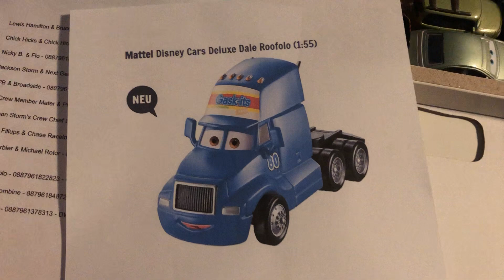Collectors Link News Episode 4: New 2020 Cars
Hello! Today we take a look at the new cars IDs revealed such as Josh Coolant and Dale Roofolo. Enjoy!

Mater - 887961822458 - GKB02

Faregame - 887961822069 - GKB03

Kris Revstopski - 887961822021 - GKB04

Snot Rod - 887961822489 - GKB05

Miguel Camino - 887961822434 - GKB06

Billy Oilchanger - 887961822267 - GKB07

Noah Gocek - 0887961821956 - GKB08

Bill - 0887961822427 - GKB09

Union Jack Ramone - 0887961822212 - GKB10

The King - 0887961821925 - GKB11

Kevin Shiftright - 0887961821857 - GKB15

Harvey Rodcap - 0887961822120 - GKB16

Cruisin' Lightning McQueen - 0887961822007 - GKB17

Metallic Cal Weathers - 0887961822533 - GKB18

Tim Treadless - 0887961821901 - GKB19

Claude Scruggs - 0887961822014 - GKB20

Pit Crew Member Sarge - 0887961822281 - GKB21

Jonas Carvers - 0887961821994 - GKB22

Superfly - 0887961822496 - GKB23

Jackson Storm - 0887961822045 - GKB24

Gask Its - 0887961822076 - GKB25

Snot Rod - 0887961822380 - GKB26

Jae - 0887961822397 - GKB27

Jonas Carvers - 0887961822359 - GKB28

Cupcake Lightning McQueen - 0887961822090 - GKB29

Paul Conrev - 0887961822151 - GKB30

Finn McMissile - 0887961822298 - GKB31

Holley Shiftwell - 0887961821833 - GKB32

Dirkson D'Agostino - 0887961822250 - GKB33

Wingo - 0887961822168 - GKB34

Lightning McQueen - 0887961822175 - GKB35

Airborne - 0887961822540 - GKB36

Silver Jeff Gorvette - 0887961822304 - GKB37

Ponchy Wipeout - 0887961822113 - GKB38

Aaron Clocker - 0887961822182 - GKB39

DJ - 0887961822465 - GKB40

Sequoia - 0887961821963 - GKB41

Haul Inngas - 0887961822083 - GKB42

Dinoco Cruz Ramirez - 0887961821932 - GKB43

Bumper Save Crew Chief - 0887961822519 - GKB44

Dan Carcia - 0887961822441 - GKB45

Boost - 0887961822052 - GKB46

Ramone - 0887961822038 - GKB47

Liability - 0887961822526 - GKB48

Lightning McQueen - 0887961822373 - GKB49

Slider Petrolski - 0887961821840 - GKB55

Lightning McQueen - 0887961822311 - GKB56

Fabulous Hudson Hornet - 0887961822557 - GKB57

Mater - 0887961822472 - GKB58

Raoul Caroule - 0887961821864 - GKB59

Nigel Gearsley with Flames - 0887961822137 - GJY87

Hank "Halloween" Murphy - 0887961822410 - GJY88

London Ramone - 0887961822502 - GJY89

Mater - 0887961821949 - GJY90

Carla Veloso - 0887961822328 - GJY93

Old School Ramone - 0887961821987 - GJY94

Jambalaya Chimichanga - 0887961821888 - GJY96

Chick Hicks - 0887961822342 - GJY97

Trainee Kurt with Insect Teeth - 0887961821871 - GJY98

Luigi & Guido with Headsets - 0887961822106 - GJY99

Charlie Checker & Lightning McQueen - 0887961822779 - GKB73

Speedy Comet & Parker Brakeston - 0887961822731 - GKB74

Eric Braker & Barry DePedal - 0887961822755 - GKB76

Dinoco Mia & Dinoco Tia - 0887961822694 - GKB77

Lewis Hamilton & Bruce Boxman - 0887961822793 - GKB78

Chick Hicks & Chick Hicks' Crew Chief - 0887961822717 - GKB79

Nicky B. & Flo - 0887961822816 - GKB80

Jackson Storm & Next Gen Bumper Save - 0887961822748 - GKB81

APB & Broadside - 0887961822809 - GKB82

Pit Crew Member Mater & Pit Crew Member Fillmore - 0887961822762 - GKB84

Jackson Storm's Crew Chief & Pitty - 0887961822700 - GKB85

Spikey Fillups & Chase Racelott - 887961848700 - GLR95

Herb Curbler & Michael Rotor - 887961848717 - GLR94

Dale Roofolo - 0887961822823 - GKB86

Frank the Combine - 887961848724 - GLR96

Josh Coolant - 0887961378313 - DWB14